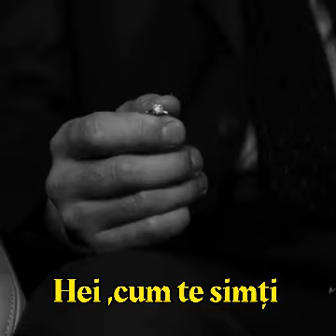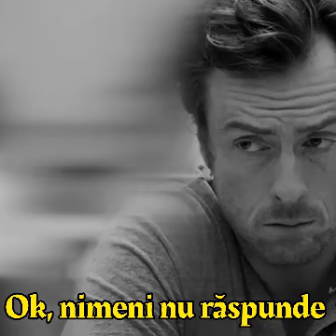Electric Light Orchestra - Telephone Line (tradus română)